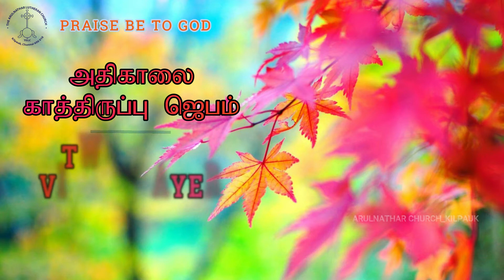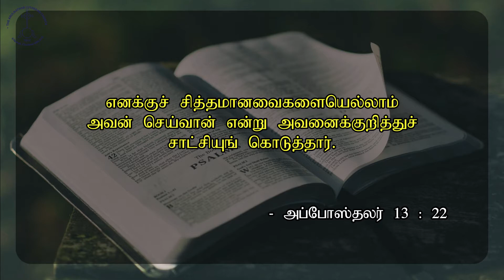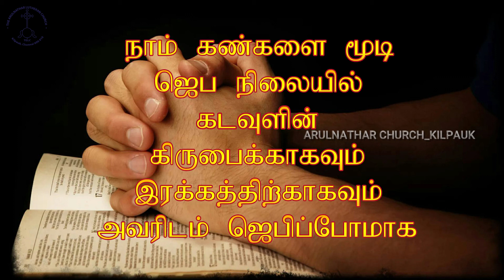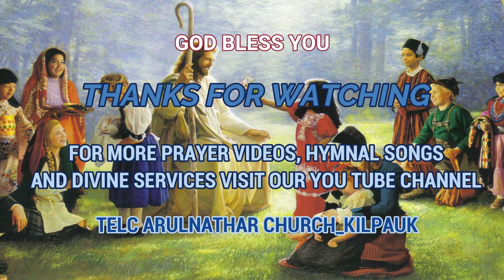TWILIGHT VIGIL PRAYER DAY 430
Special Prayer based on Acts 13 : 22

நாம் கர்த்தருடைய  இருதயத்துக்கு ஏற்றவர்களா? அவருக்குச் சித்த மானவைகளை   யெல்லாம் செய்கிறவர்களா?

கரும், வெண்மை & மஞ்சள் பூஞ்ஜை நோய்களால் தாக்கப் பட்டு, வேதனைப் பட்டுக் கொண்டிருப் போரும், அவர்கள்  குடும்பத்தினரும் இத் தொற்று காலத்தில் அதிக துன்பங்களை அடையாதவாறு பாதுகாக்கப்பட கரிசனை யோடு ஜெபிப்போமாக.

அப்போஸ்தலர் (Acts) 13:22 அடிப்ப டையில் உள்ளி ருப்பு காலத்தின் (Lock down Period) 430 வது நாளில் ஏறெடுக்கப்பட்ட அதிகாலை காத்திருப்பு ஜெபம் (Twilight Vigil Prayer) by Rev. Dr. J. G. ஜேக்கப் சுந்தர்சிங். 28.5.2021. வெள்ளி